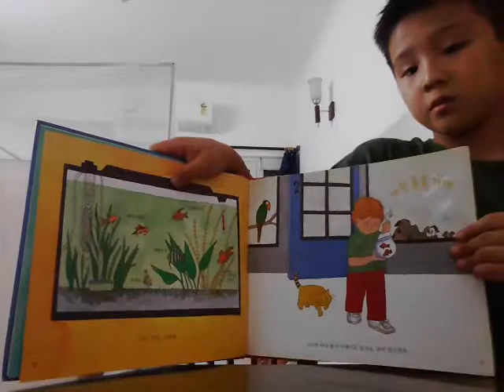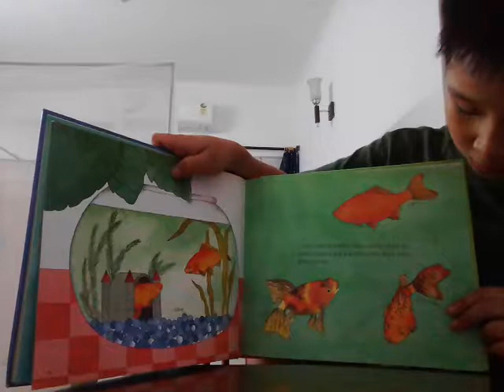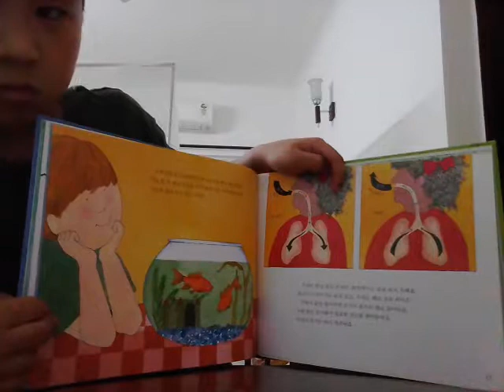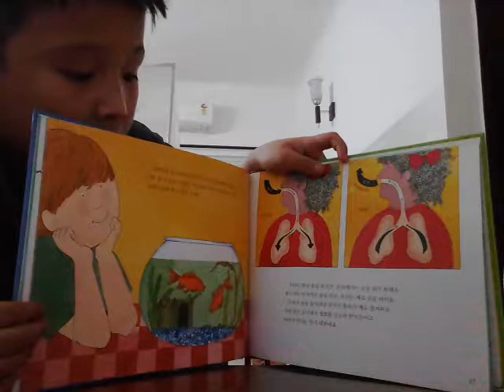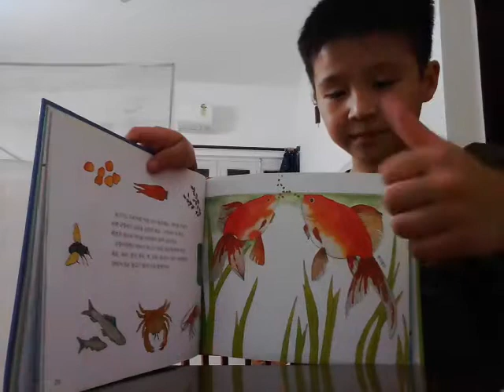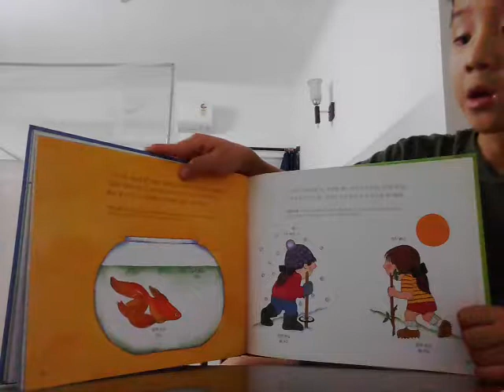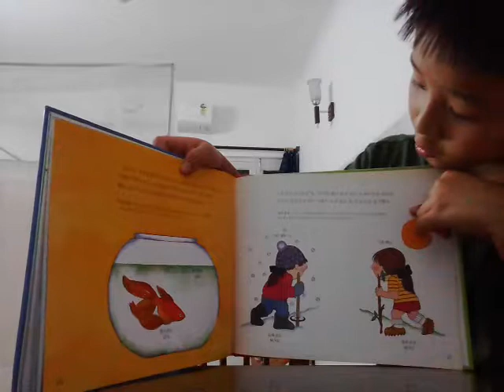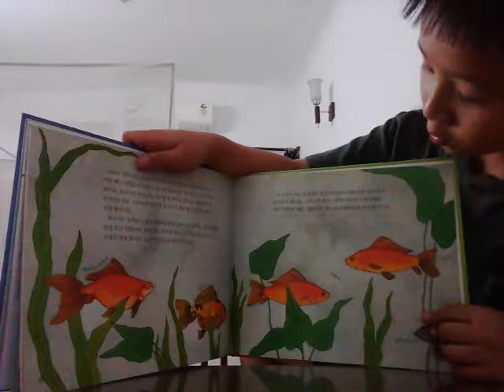‹Kids›Soo：책읽어주기 물고기가 되면 어떨까